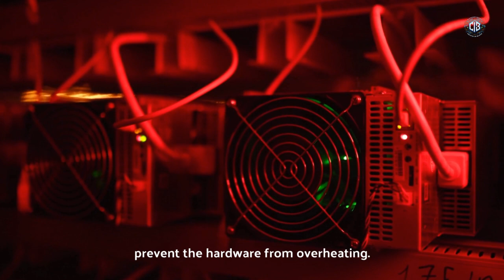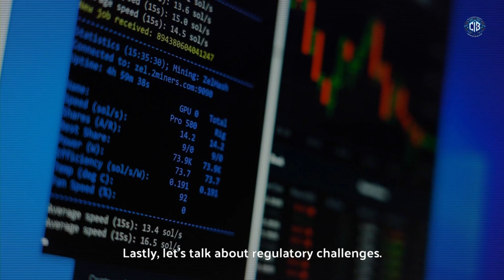What's Causing Bitcoin Mining Difficulties to SKYROCKET?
Curious about why Bitcoin mining difficulties are skyrocketing? Watch this video to learn about the factors causing the increase in cryptocurrency mining challenges.

DeFi (Decentralized Finance)
NFT (Non-Fungible Tokens)